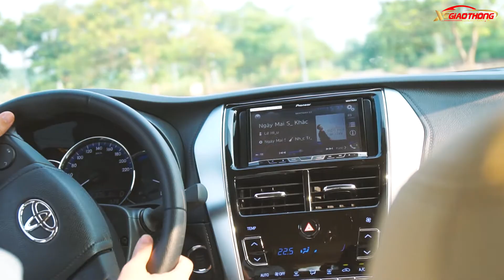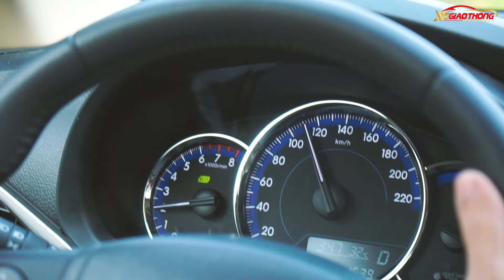Toyota Vios 2018 XGT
Toyota Vios 2018 được nâng cấp mạnh mẽ với giá khởi điểm chỉ 525 triệu đồng.